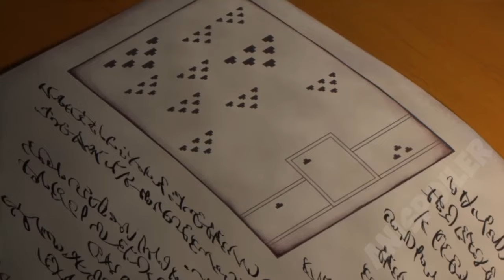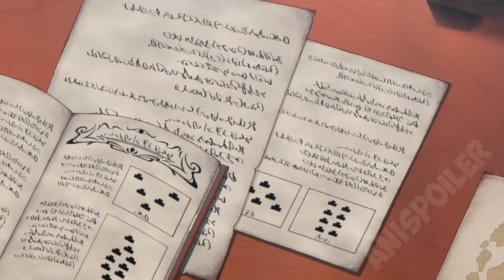(1-4) He is the Strongest Mage in The Army, But Hides His Identity As Ordinary Human | Anime Recap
The strongest Magician Recap

He is the Strongest Mage in The Army, But Hides His Identity As Ordinary Human | Anime Recap